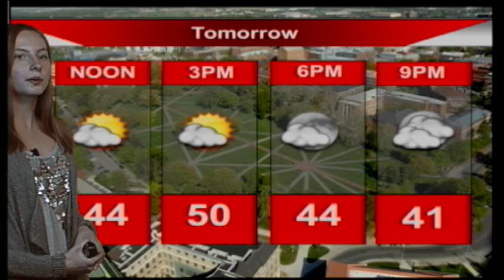BuckeyeTV Weather Update (January 30, 2018)